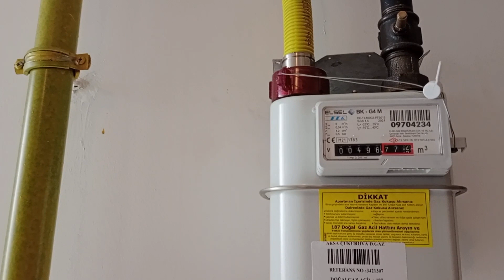Что в Турции можно поставить около входной двери. Личный опыт.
Сегодня видеообзор того пространства, которое есть в общем коридоре перед нашей турецкой квартирой. Что в Турции можно поставить около входной двери. Личный опыт.
Добрый день! Всем здоровья, удачи!